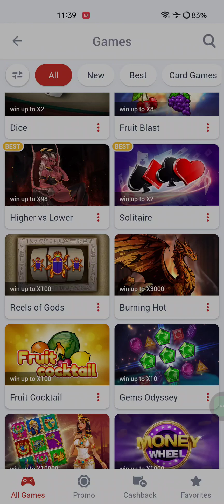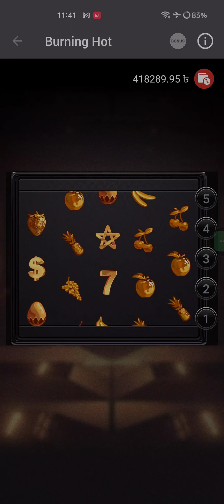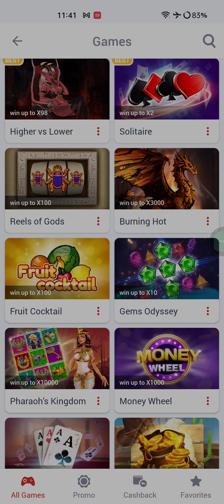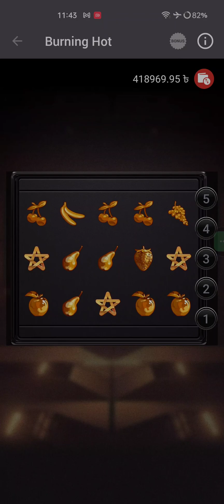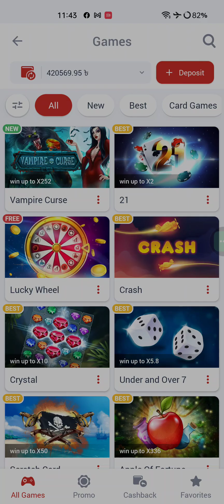BurningHot. উইন করলাম MEGAPARI। কিছুক্ষণের মধ্যে কিছু টাকা ইনকাম করলাম।megapari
Burning Hot HOW TO WIN MEGAPARI। কিছুক্ষণের মধ্যে কিছু টাকা ইনকাম করলাম।

গ্রুপে জয়েন হয়ে যান।